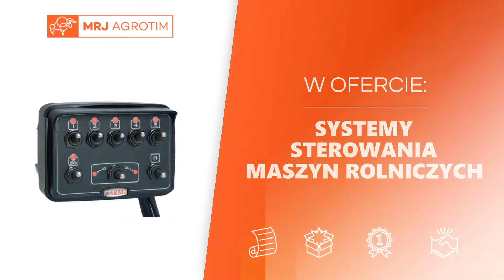Importer produktów Arag Bądkowo Mrj Agrotim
Głównym profilem działalności firmy Mrj Agrotim z Bądkowa jest sprzedaż maszyn i narzędzi rolniczych.

Firma jest partnerem renomowanych włoskich marek Arag i Udor.

W ofercie można znaleźć między innymi pompy, części do opryskiwaczy, a także urządzenia do konfiguracji i sterowania opryskiwaczami.